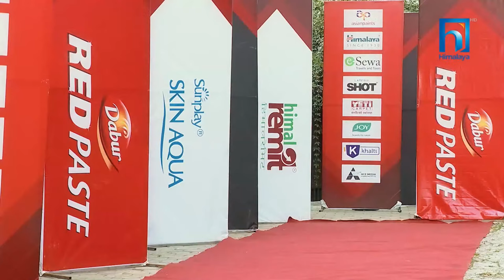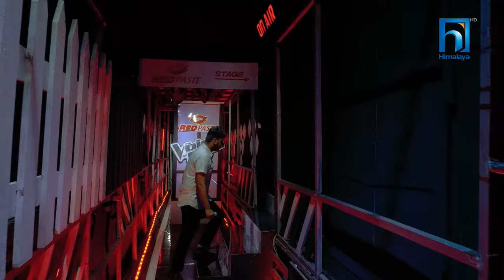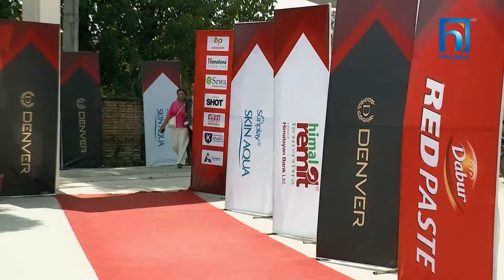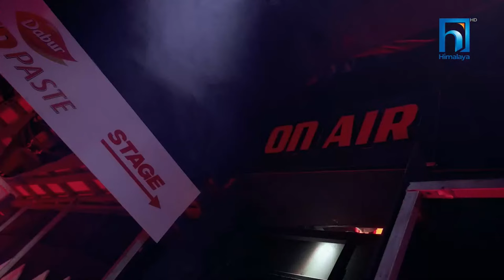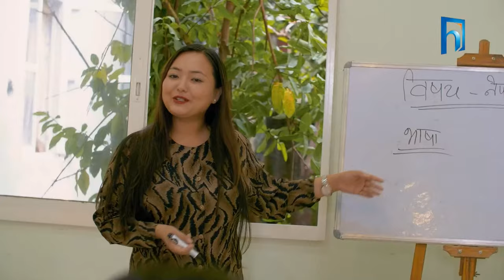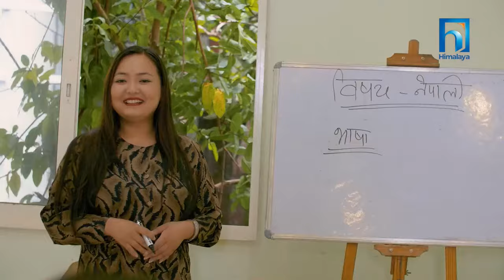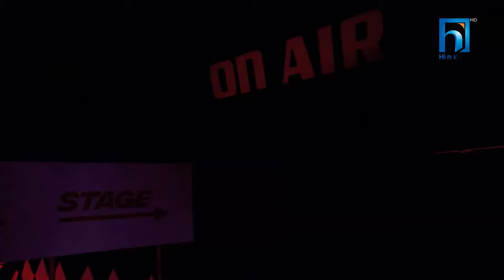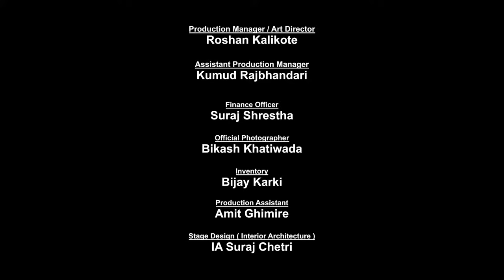The Voice of Nepal Season 5 - 2023 - Episode 04